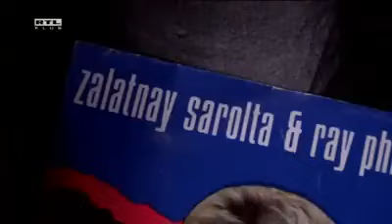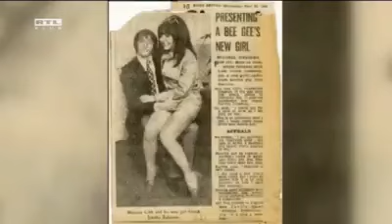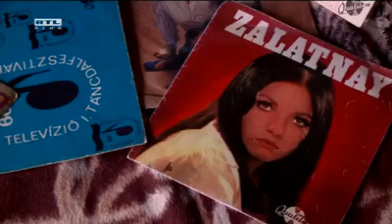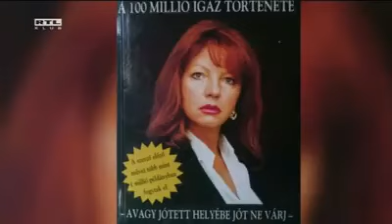Zalatnay Sarolta a szocializmus Janis Joplinja